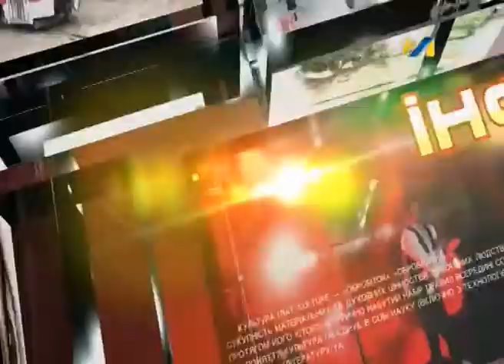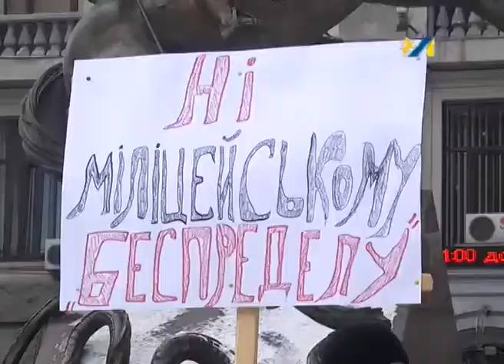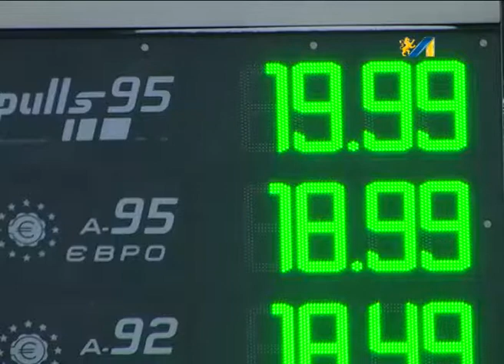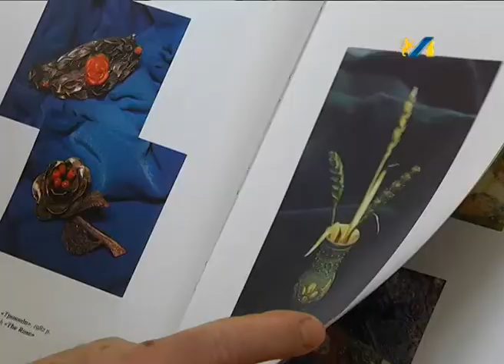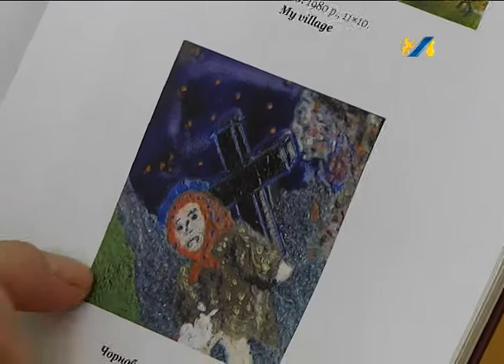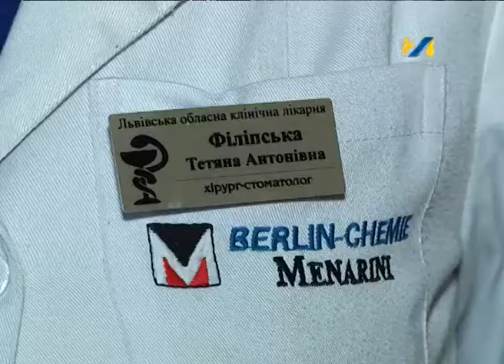ОЧІ. НОВИНИ 09.02.2015